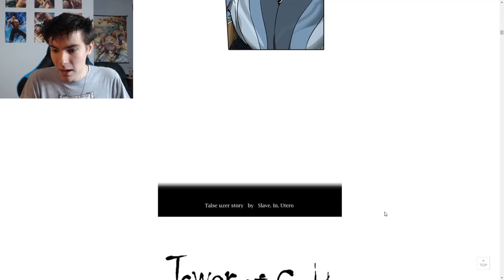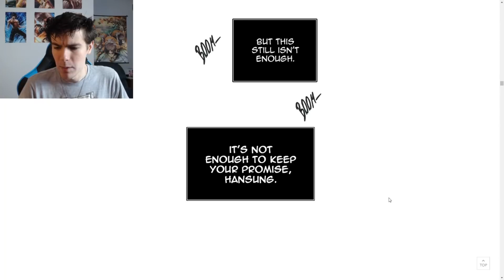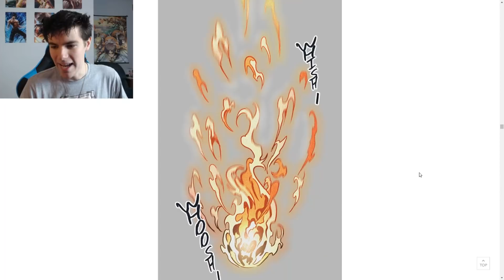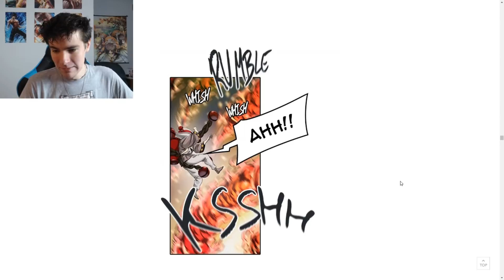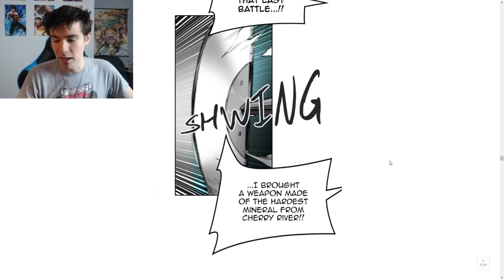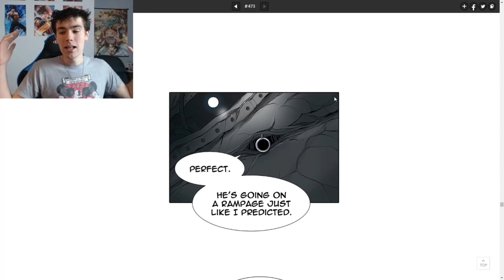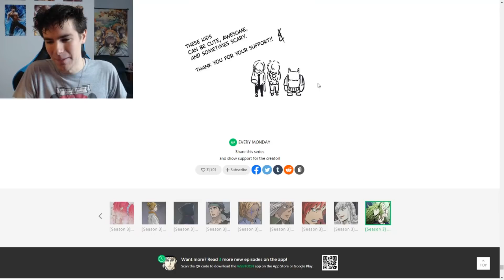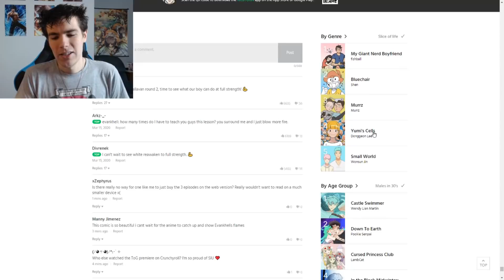LIVE REACTION to Tower of God: Chapter 473 (S3: Episode 56)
Link to our Discord server!

Evankhell kicks some butt, White continues to grow scarily powerful, and we get two reunions between old friends and old enemies...

Ariel Sandberg
C. Antignolo
Eugene Larin
Johnvsworld
LeoMQ
Lightning
ludimiso
Magnus Gjøse Vatsvåg
Mane
Marvin Martinez
Memphis_Protocol
Michael Dell'Amico
Mychael Smith
Nate-The-Great
Niko
Panape
Peter Jak
SmilePlease
Tom Boggess
vivivanta
Xannyboi